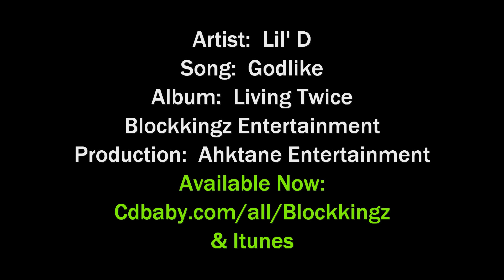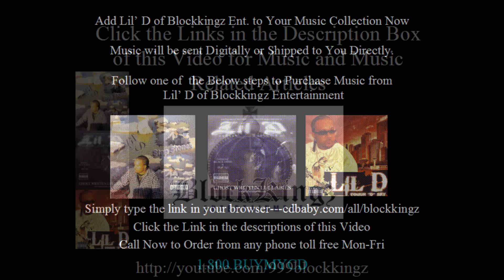Lil' D - Godlike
Check out this amazing opportunity for artists and entrepreneurs within this Article.

Lil’ D of Blockkingz Entertainment has a catalog of music to check out as well.